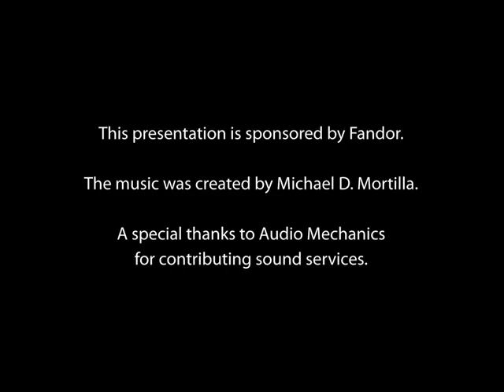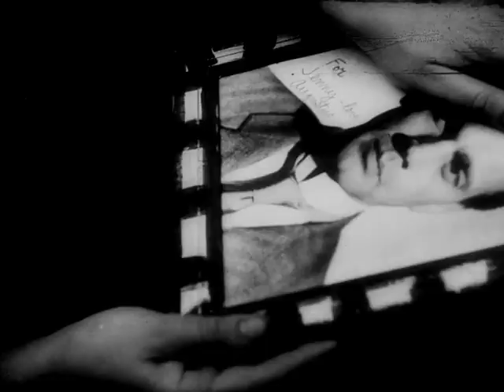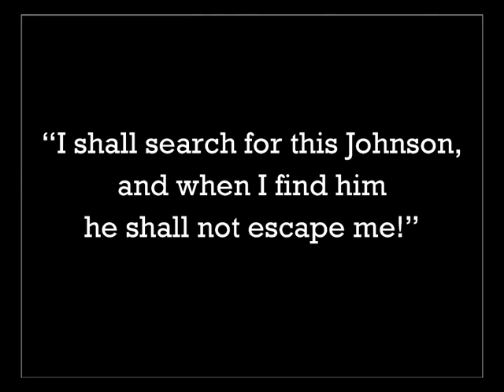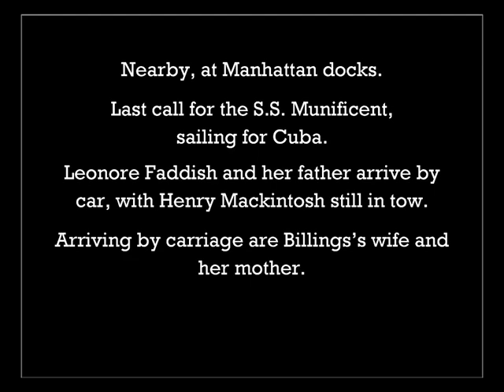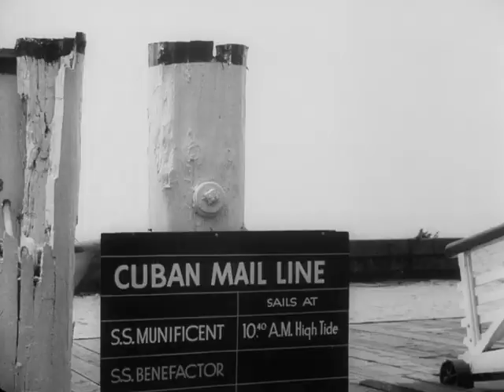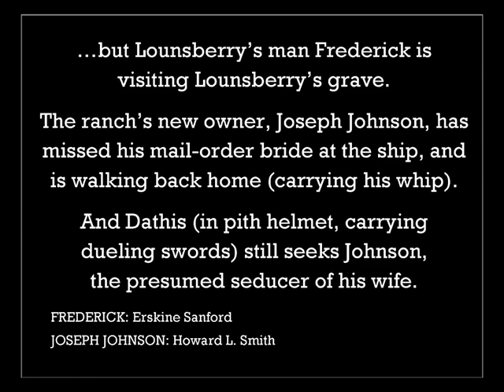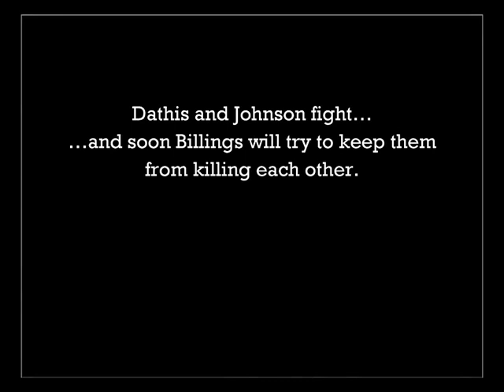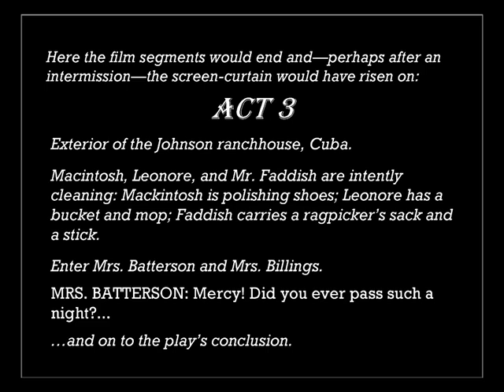too much johnson court-métrage inédit de Orson Welles